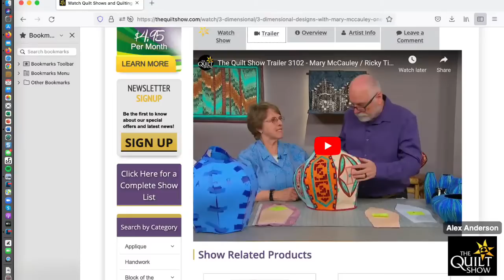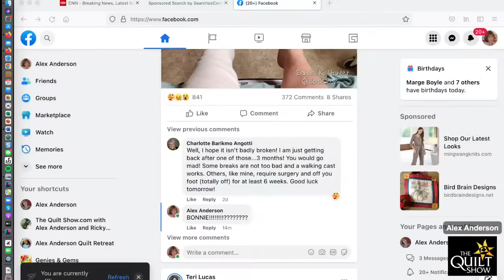Alex Anderson LIVE - Quilting Creativity Class #6 - Design Maps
Katie Fowler has a creative process she calls "Design Maps". You learned the Elements of Design in Class #4 and the Principles of Design in Class #5. Now let's put them together with Design Maps.